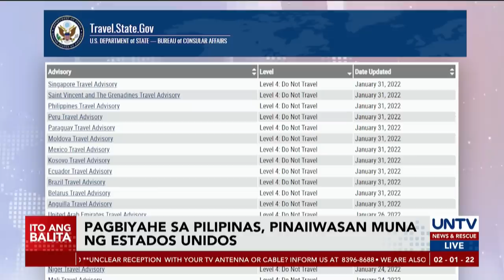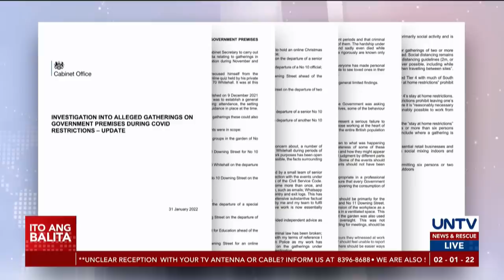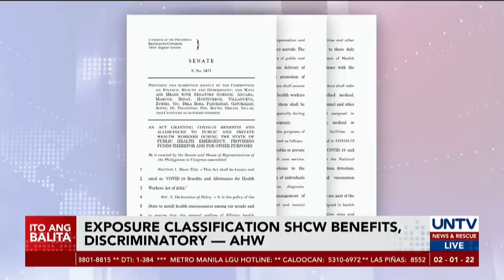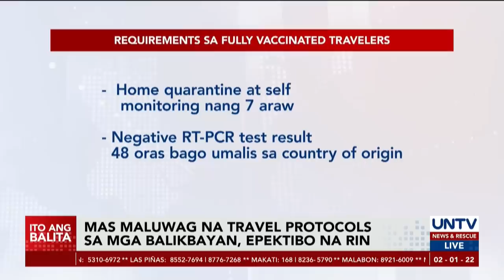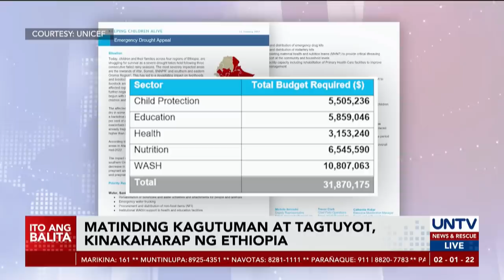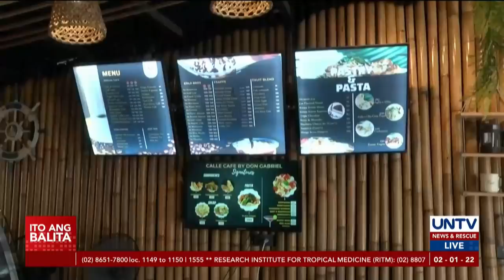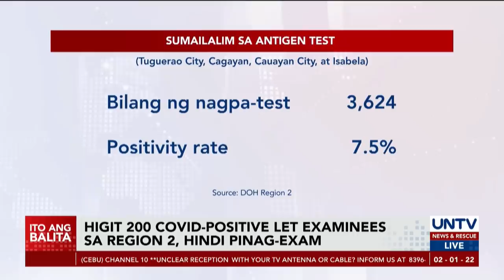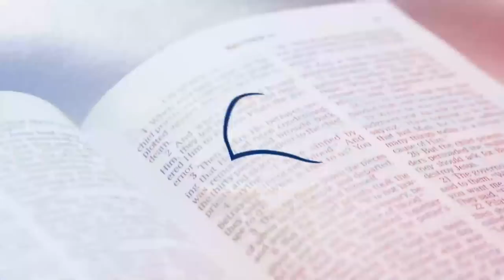UNTV: ITO ANG BALITA | February 1, 2022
- Integridad ng Comelec, nababawasan dahil sa banggaan ng commissioners
- Guanzon: Alam na ni Sen. Sotto kung sino ang senador na nakialam sa kaso ni Marcos
- Mayor Sara, walang natatanggap na banta sa kanyang buhay